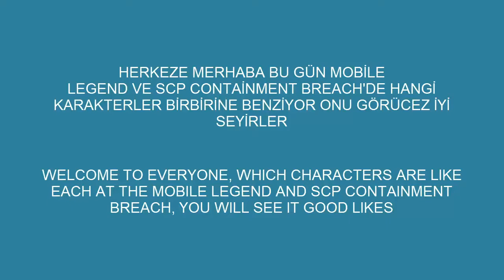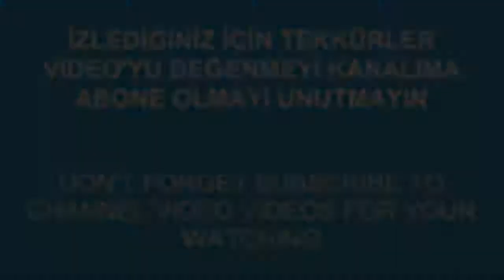MOBİLE LEGEND ve(and) SCP CONTAİNMENT BREACH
azda olsa benzeyen var

there is a bit of a resemblance